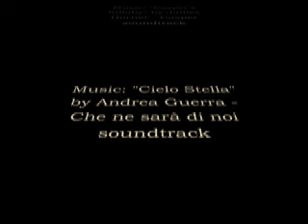Once upon a time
short sequence of beautiful images taken from the web and edited in a fantasy tale. to be continued.